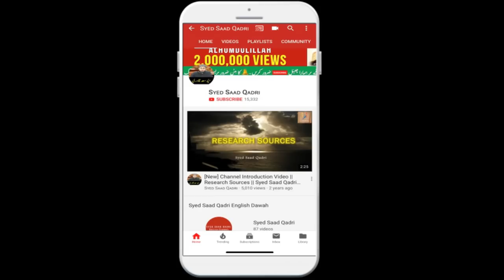Iblees ka aik Ajeeb Sawal